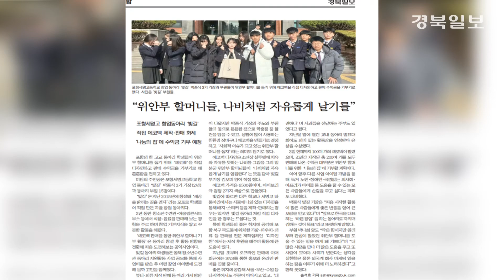[영상] 포항 세명고, 재학생 댄스 공연 등 이색 입학식 눈길